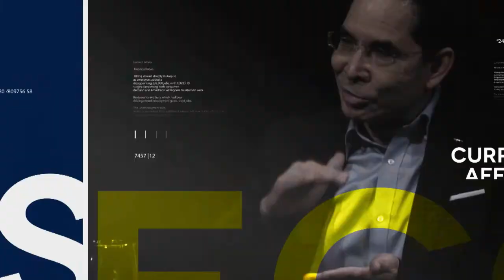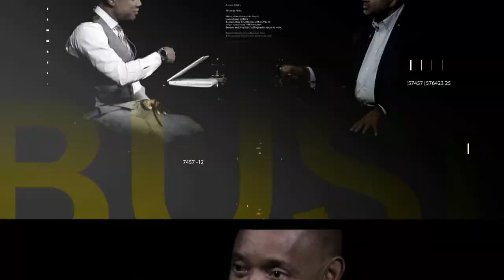The Conversation - Collin Virgo, Assistant General Secretary, BITU | CEEN TV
CEEN TV invites Colin Virgo to The Conersation.